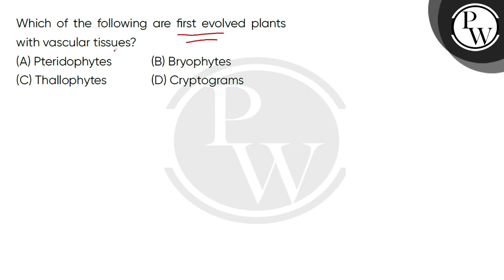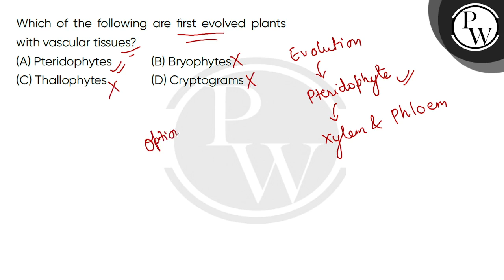Which of the following are first evolved plants with vascular tissues?....